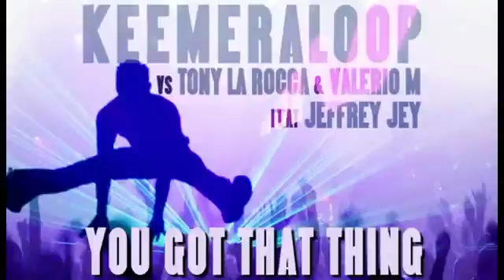David Dieu Remix of KeemeraloopvsTonyLaRocca&ValerioM You Got That Thing Contest Entry360p VP8 Vor